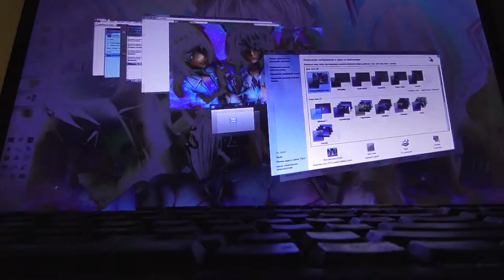Виртуальные окна Виндовс.